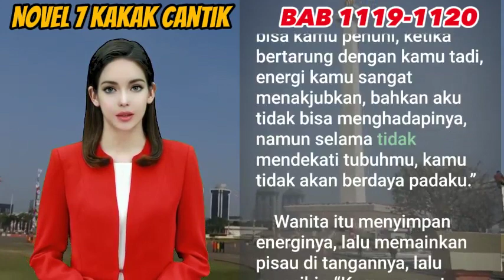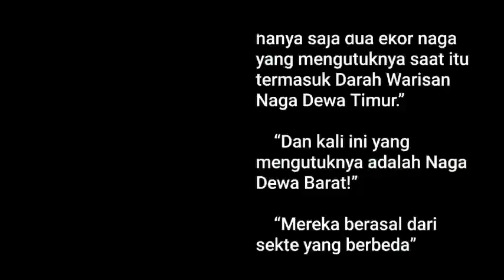NOVEL 7 KAKAK CANTIKKU Bab 1119-1120 | WANITA MISTERIUS | NOVEL KETUJUH KAKAK CANTIKKU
novel kakak, novel ketujuh kakak cantikku, novel 7 kakak perempuan,